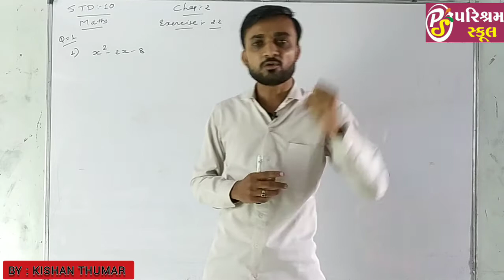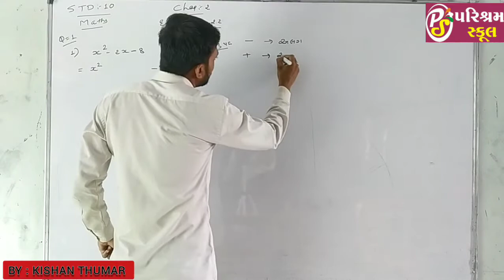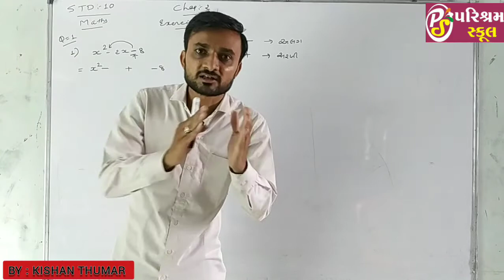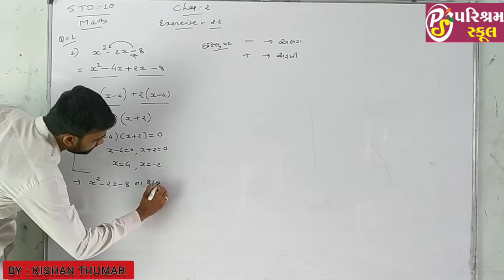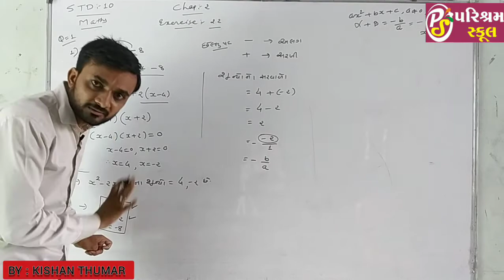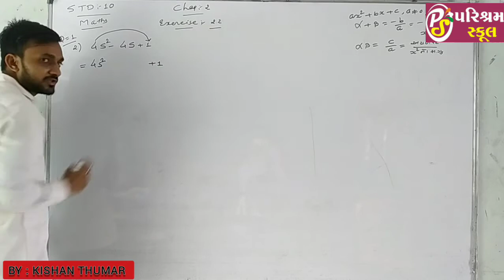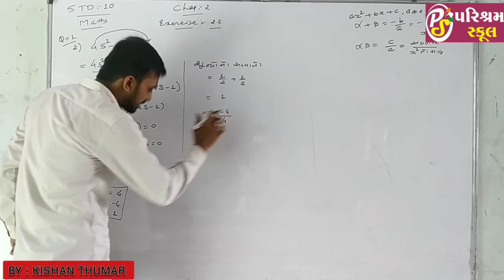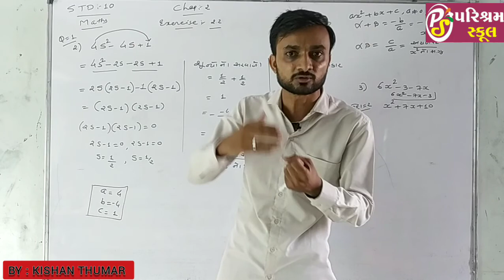NCERT | STD 10 | MATHS | CHAPTER 2 | EXERCISE 2.2 | 1 TO 3 IN QUESTION 1 | 13-07-2020